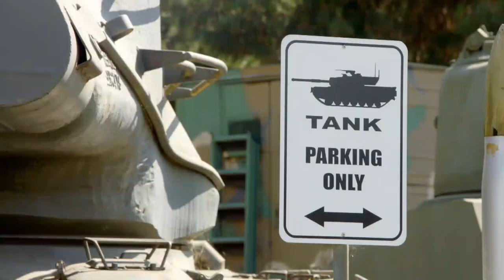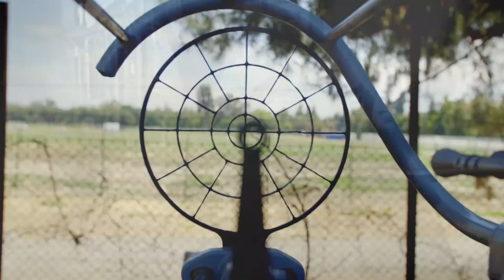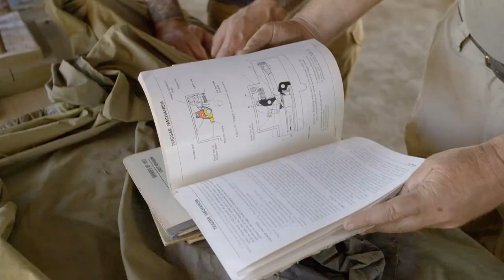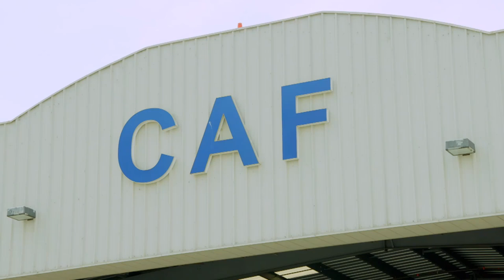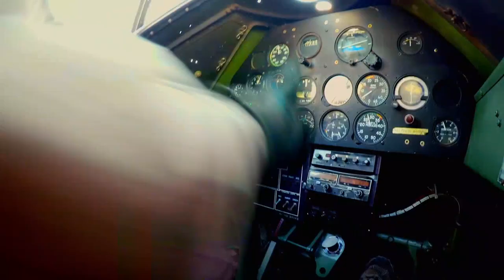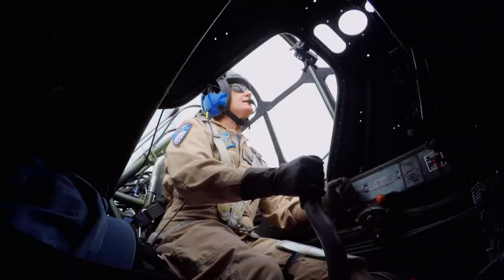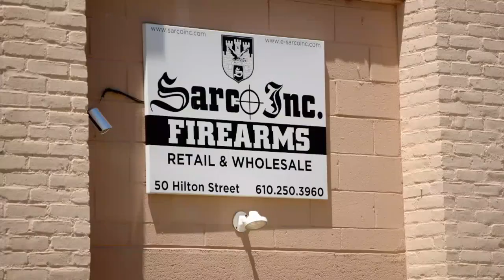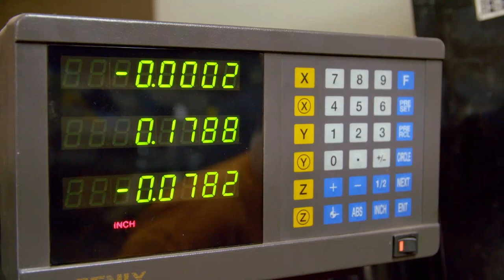The Weapon Hunter Series 2 3of6 Pearl Harbor Payback